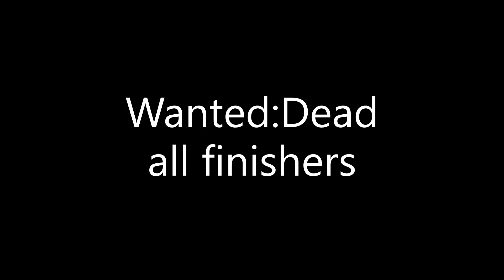Wanted Dead all takedowns and melee finishers